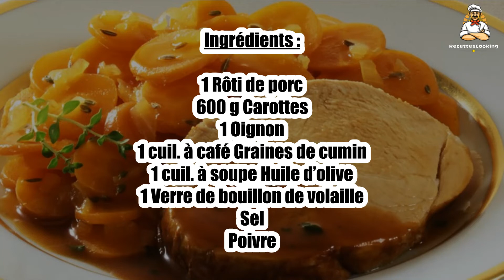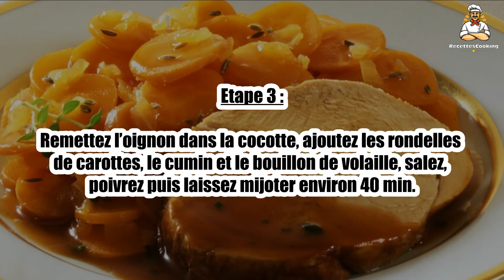Recette : Rôti de porc aux carottes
Bonjour à tous, aujourd’hui recettescooking.com vous présente la recette suivante : Rôti de porc aux carottes

TEMPS TOTAL : 65 min
Préparation : 15 min
Cuisson : 50 min

Ingrédients :

1 Rôti de porc
600 g Carottes
1 Oignon
1 cuil. à café Graines de cumin
1 cuil. à soupe Huile d’olive
1 Verre de bouillon de volaille
Sel
Poivre

Etape 1 : Pelez et émincez l’oignon.

Épluchez les carottes, rincez-les et coupez-les en rondelles.

Etape 2 : Faites chauffer l’huile dans une cocotte et faites revenir l’oignon émincé.

Retirez-les, et, à leur place, faites revenir le rôti de porc sur toutes ses faces.

Etape 3 : Remettez l’oignon dans la cocotte, ajoutez les rondelles de carottes, le cumin et le bouillon de volaille, salez, poivrez puis laissez mijoter environ 40 min.